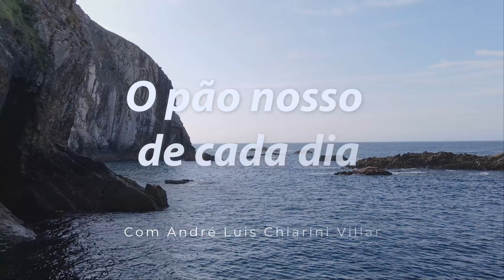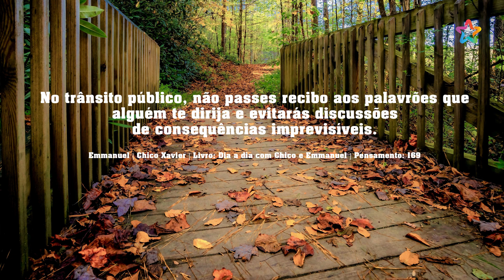Pão nosso de cada dia com André Luis Chiarini Villar | 1250º programa | 03.08.2024